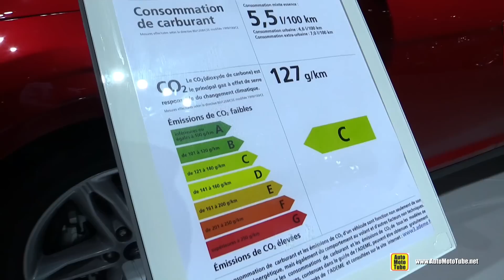2015 Ford Focus Titanium Station Wagon - Exterior and Interior Walkaround - 2014 Paris Auto Show